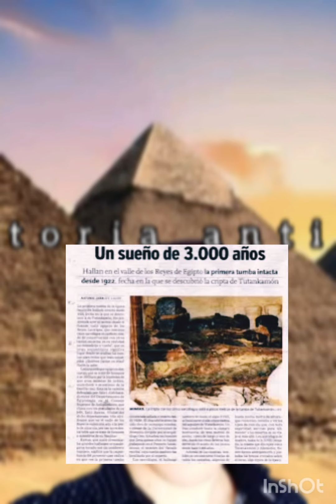tutankamon el faraón de oro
el rey tutankamon produjo mucha sensación en los años 1920  fue furor para todo el mundo
uno de los reyes del mundo antiguo había sido descubierto y con su tumba llena de objetos de oro
marfil piedras preciosas vestidos comida
y ese sarcófago de oro con esa máscara funeraria
que Dio al mundo la imagen de un poderoso monarca